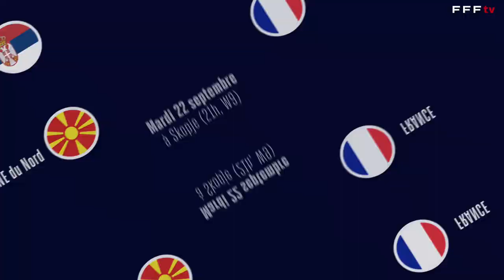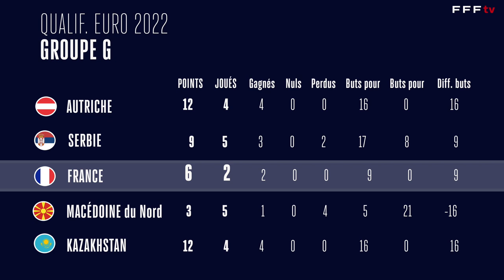Les nouveaux visages de l'Equipe de France Féminine I FFF 2020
A l'occasion de la reprise des éliminatoires de l'Euro, trois joueuses sont convoquées pour la première fois chez les Bleues. La gardienne de but Romane Munich, la défenseure Julie Thibaud et l'attaquante Melvine Malard s'apprêtent ainsi à vivre un premier déplacement en Serbie (match vendredi à 21h, W9,  puis en Macédoine du Nord (mardi 22, 21h, W9)